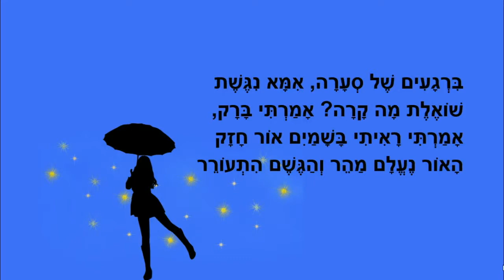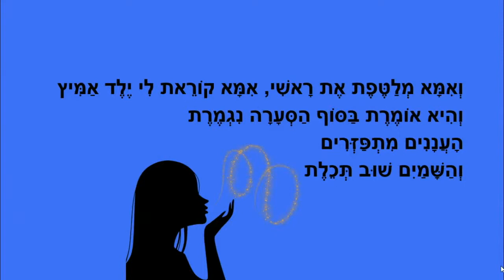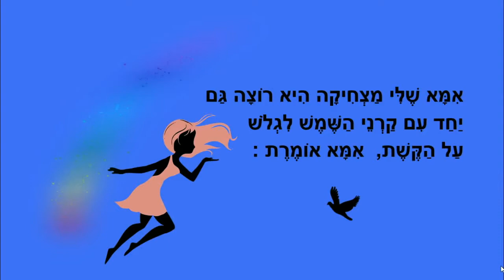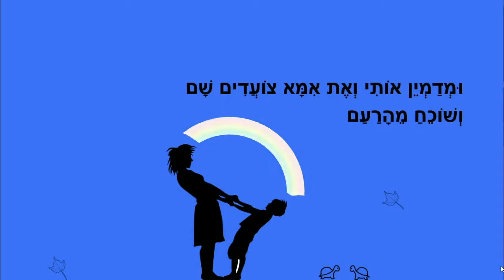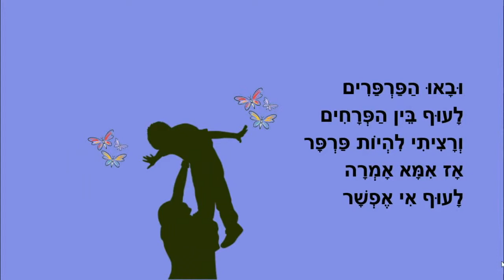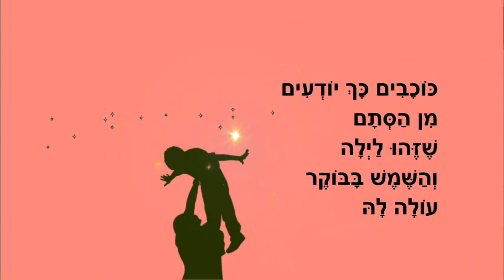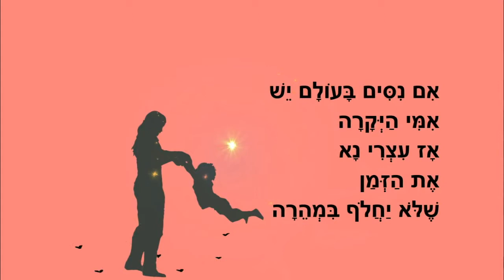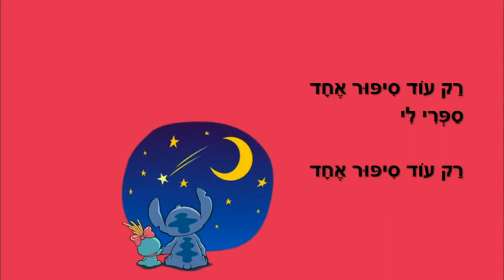חורף שלי ושל אמא - סיפורים לאמא - מאת: ריקי זקן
יום המשפחה - סיפורים לאמא
חורף שלי ושל אמא, ילד עם בלון, שיר לאמא, רק עוד סיפור
כתבה: ריקי זקן